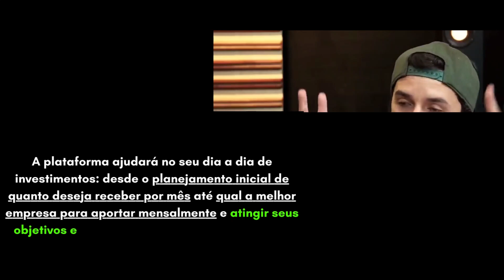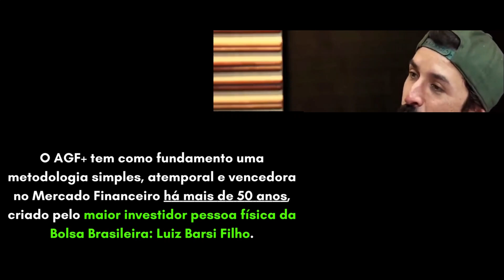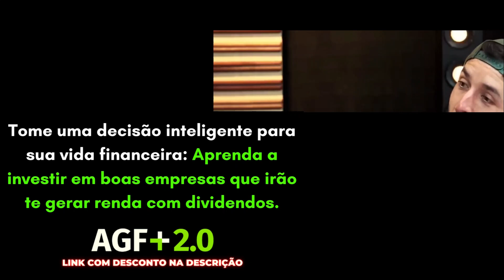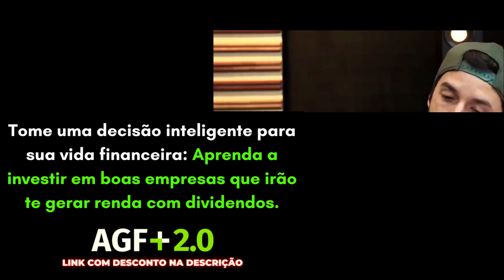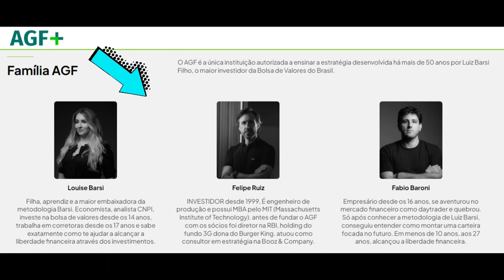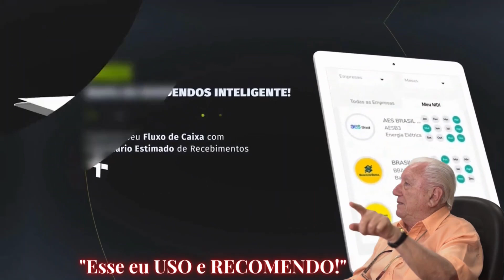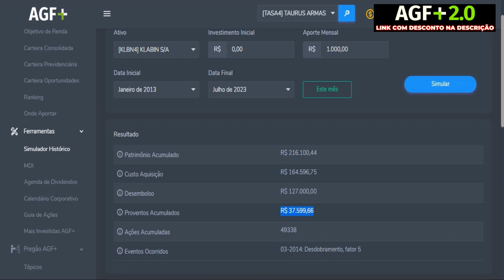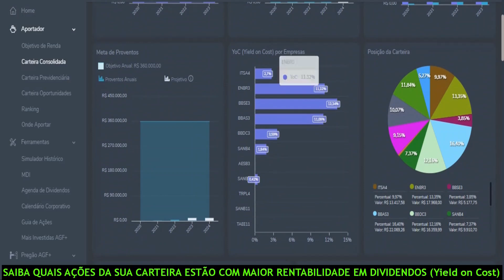3 AÇÕES PARA INVESTIR POUCO DINHEIRO E LUCRAR | AGF | melhor plataforma para investir em ações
3 AÇÕES PARA INVESTIR POUCO DINHEIRO E LUCRAR | AGF | melhor plataforma para investir em ações

✔ Aportador
✔ Simulador
✔ Mais Investidas